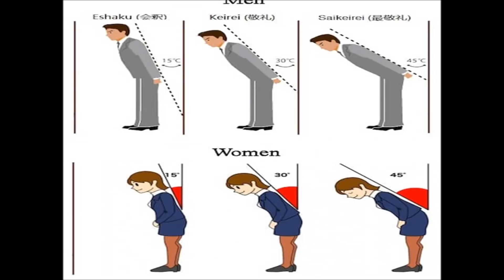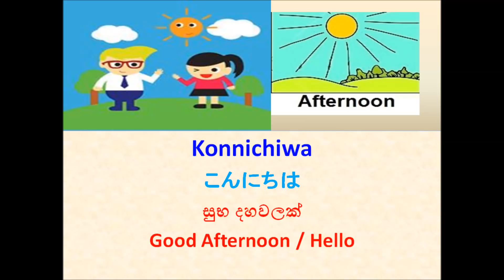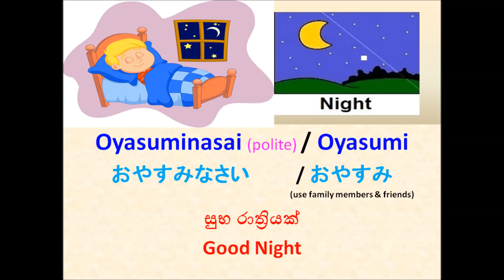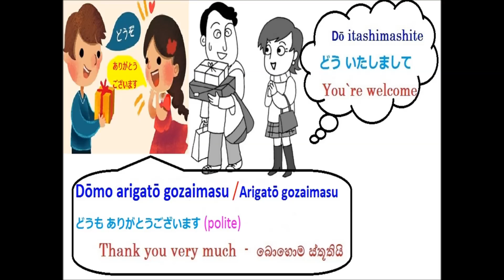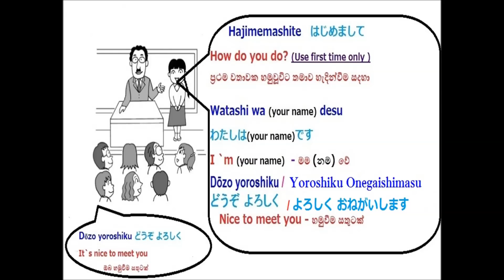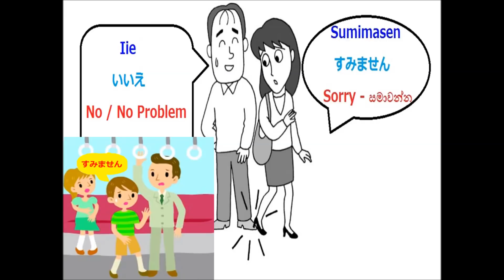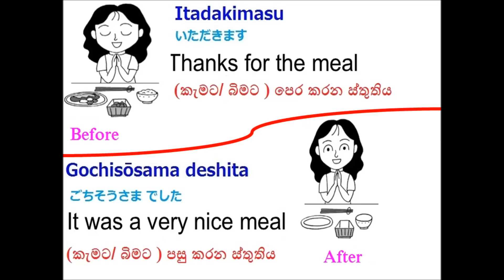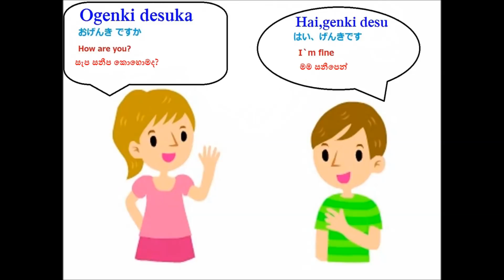Learn Japanese in Sinhala - Basic Japanese Greetings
Basic Japanese Greetings - Japanese Lesson 02

Japanese greetings are called 'aisatsu', and they’re one of the first things you should study when learning Japanese, right after learning hiragana and katakana.

This lesson  will  help you to learn Basic Japanese Greetings.

මුල සිට සරලව ජපන් භාෂා දැනුම ඉගෙන ගන්න.
ජපන් භාෂා විභාග සඳහා අත් වැලකි.

If you've made it this far into the description box, thanks! Leave us a kind comment and hit that thumbs up button!